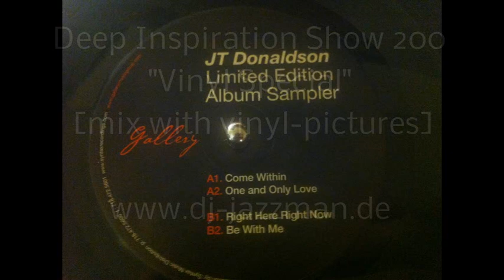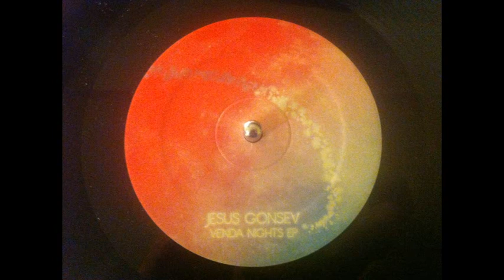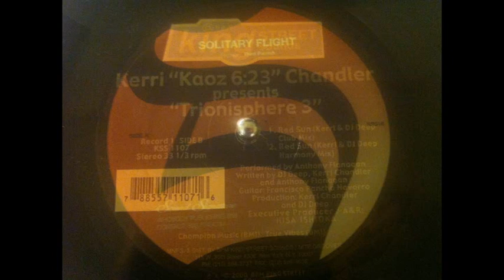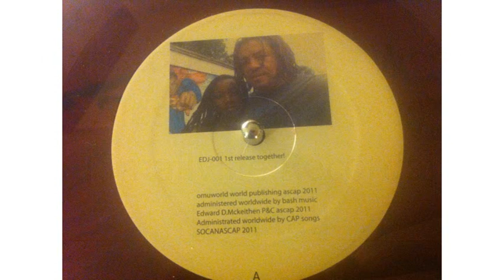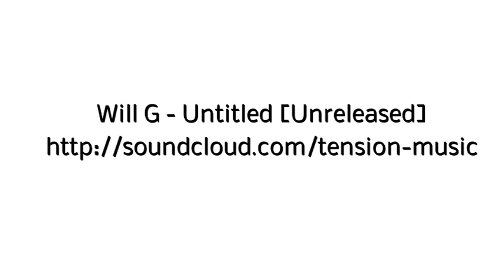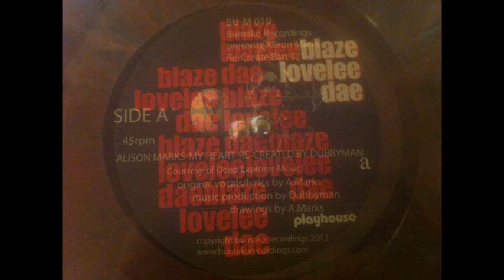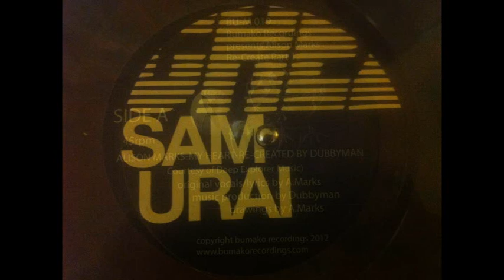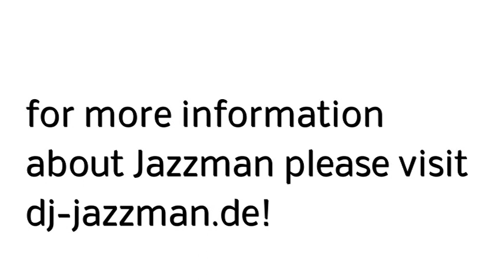Deep Inspiration Show 200 "Vinyl Special" "mix with vinyl-pictures" VIDEO, DEEP HOUSE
this video included the whole DIS 200 and pictures from the vinyls !

1. JT Donaldson - Come Within [Gallery] [Limited Edition Album Sampler]
2. Jesus Gonsev - Venda Nights [Troubled Kids]
3. Kerri "Kaoz 6:23" Chandler - Red Sun (Kerri & DJ Deep Harmony Mix) [King Street]
4. Theo Parrish - Solitary Flight [Sound Signature]
5. Christopher Rau - Weird Alps (Original Mix) [Smallville Records] {Digital}
6. Jen & Ed - Dark Matter by Jen [EDJ-001]
7. Will G. - Untitled [Unreleased] {Digital}
8. Scott Grooves - The Journey [Modified Suede Records]
9. Fink - Move on me (Marcus Worgull Edit) [Philomena]
10. Blaze - Lovelee dae (Original) [playhouse]
11. Alison Marks - My Heart (Recreated by Dubbyman) [Bumako Rec]
12. Jazztronik - Samurai [Chez]
13. Typesune - Last Home (Original) [Futureboogie Recordings] {Digital}

PLEASE SUPPORT THE ARTISTS AND BUY MUSIC !